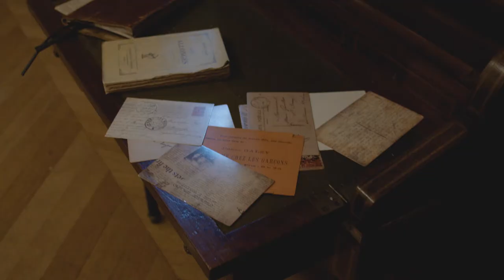Beauregard des sorciers 2021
Wingardium Leviosa ! Samedi 30 et dimanche 31 octobre 2021, le domaine de Beauregard a accueilli près de 8000 sorciers pour un week-end magique ! ✨🧟‍♀️🧙‍♀️

✨ Sorciers, sorcières et créatures enchantées sont montés à bord du BeauRegard Express pour deux jours d'immersion dans l'univers d'Harry Potter. Projections du premier film de la saga, escape game, quidditch, ateliers de magie, échiquier géant, cérémonies des répartitions, jeux sorciers, lecture bilingue, dégustation de potion... les Hérouvillais participants connaissent tous les sortilèges pour intégrer la prochaine promotion de Poudlard ! 🏰🌙

Rendez-vous en 2022 pour une nouvelle dose de magie.. Merci aux élus, aux services de la Ville et à La Gazette du Sorcier pour leur implication !